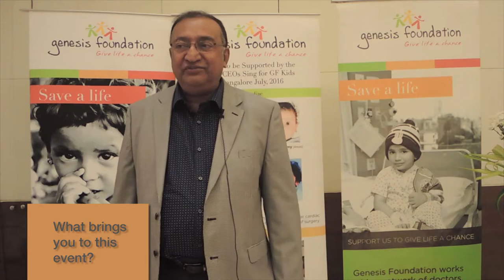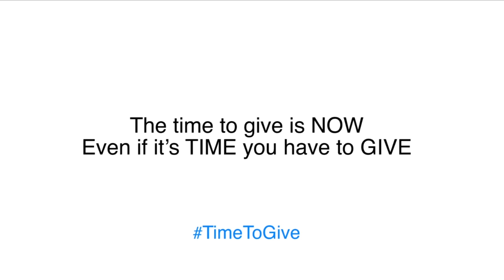In conversation with Dr Thomas Chandy at CEOs Sing For GF Kids, Bengaluru 2016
Dr. Thomas Chandy, CMD & Chief of Orthopaedics, HOSMAT talks to the GF team about his connection to GF and how music, his passion, allows him to support the foundation.